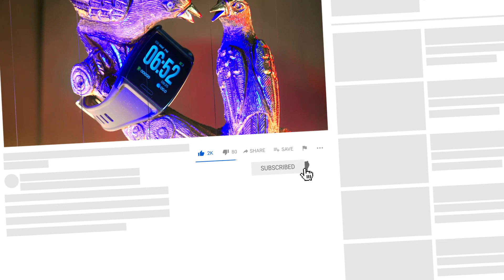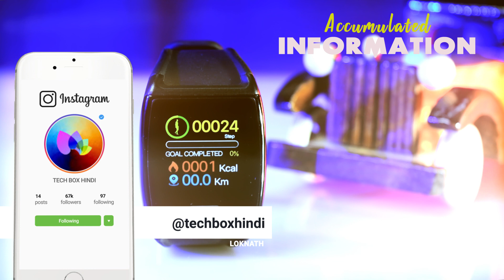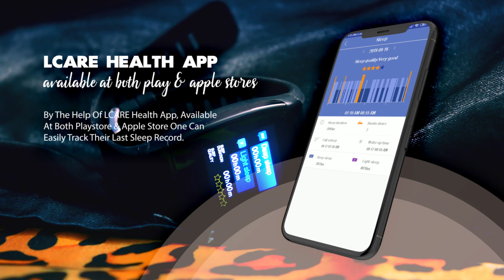New Amazing SMART WATCH | Watch This Video BEFORE BUYING | LCARE SmartWatch 2019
In This In This Fresh Episode Of Tech Box Hindi, We  Will Unbox & Review LCARE Smart watch in India in hindi which Are Available At Amazon india.
And Try To Find Out What Is There In These Supremely Build indian Smartwatches that makes these smart watch better the mi band 3, mi band 4, Amazfit and fossil smartwatch
Which Makes Them So Special.

 We Would Like To Ensure You That The Products We Project
In Our, Channel Are Thoroughly Tested & The Quality Of These
Product Are Of Top Notch.

🔥 PRODUCT SHOWN IN THIS VIDEO BEST BUY LINKS -  ( 👉🏻👉🏻 Amazon India )

🔥 BUDGET SMARTWATCH (PRICE LOW TO HIGH) :

💥 Noise Colorfit Pro 2:

💥 Fire-Boltt Full Touch Smart Watch:

💥 Realme Smart Watch:

💥 Treed Aviate:

💥 Crossbeats Ignite Smart Watch:

💥 Amazfit Bip U Smart Watch:

💥 Noise ColorFit NAV Smart Watch:

💥 Crossbeats Trak Smart Watch:

🔥 BEST PREMIUM SMARTWATCH ( BEST BUY LINK )

💥 Amazfit GTS 2 Smart Watch:

💥 MI Watch Revolve Midnight Black:

💥 Apple Watch SE:

💥 Samsung Galaxy Watch (Bluetooth + LTE, 46 mm):

💥 Samsung Galaxy Watch Active 2 (Bluetooth, 44 mm):

💥 OPPO Watch 46mm:

💥 OPPO Watch 41MM:

💥 Fitbit Versa 2 Special Edition:

🔥 LATEST BEST GAMING LAPTOP ( 2021 ) ( BEST BUY LINK )

💥 Acer Nitro 5 Intel Core i5-10th Gen 15.6-inch:

💥 HP Pavilion Gaming DK0268TX 15.6-inch Core i5-9300H:

💥 Asus ROG Strix G15 (2020):

💥 Asus ROG Strix G15 Core i7 10th Gen:

🔥 BEST BUDGET MECHANICAL GAMING KEYBOARD: ( AMAZON BEST BUY LINK )

💥 Cosmic Byte CB-GK-16:

💥 Live Tech KB08 Phantom:

💥 Cosmic Byte CB-GK-12:

💥 Cosmic Byte CB-GK-13:

💥 Ant Esports MK1000:

🔥 BEST RGB PREMIUM MECHANICAL GAMING KEYBOARD ( AMAZON BEST BUY LINK )

💥 Logitech G 413:

💥 Logitech G Prodigy G213:

💥 HP Omen Sequencer 2VN99AA:

💥 CORSAIR K55 RGB Gaming Keyboard:

💥 HyperX Alloy HX-KB1SS2-US:

🔥 BEST BUDGET GAMING MOUSE: ( AMAZON BEST BUY LINK )
💥 ADCOM Maverick AD- 5766
💥 Redgear A-20 Gaming Mouse
💥 Redragon Gainer M610 Gaming Mouse
💥 Truecase Gaming Mouse

I hope this video was Useful and Informative For You Guys, Make sure
to leave a like on the video if you did!!

Happy Gadgeting!!
Tech Box Hindi :)

Please do ask if you any queries about this topic and we will answer them.
All content used is copyright of techboxhindi, Use or commercial display or editing of the content without proper authorization is not allowed.